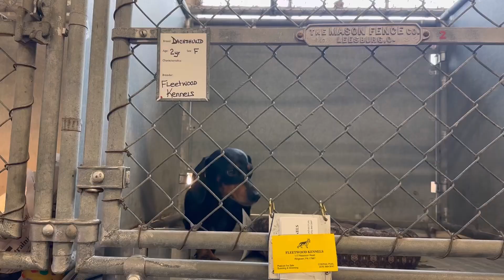Fur babies at 168th Bloomsburg Fair in Pennsylvania